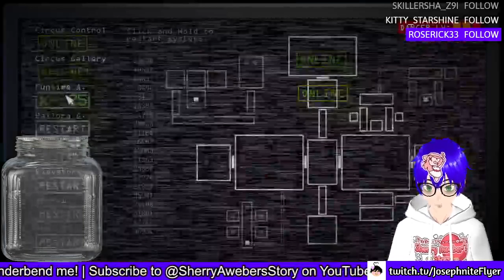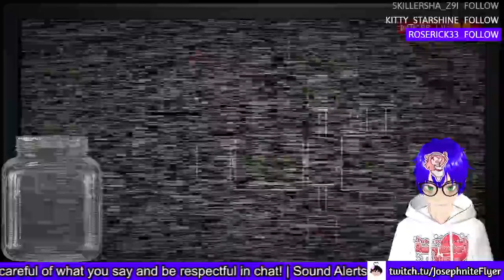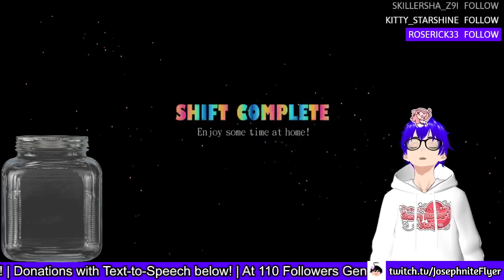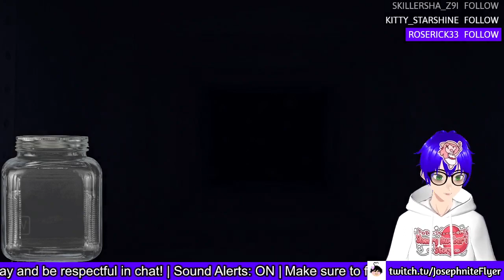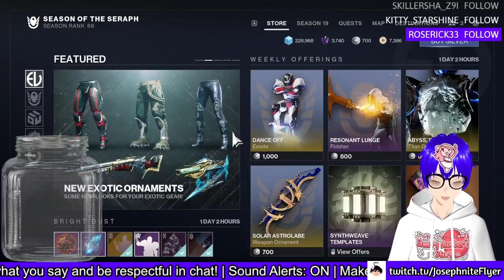💪 I WENT TO THE GYM! 💪 I CAN'T BE A.I IF I'M STUPID!⚠️ FNAF SISTER LOCATION #2 ⚠️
FNAF Sister Location, Sonic Frontiers #5 and Destiny 2